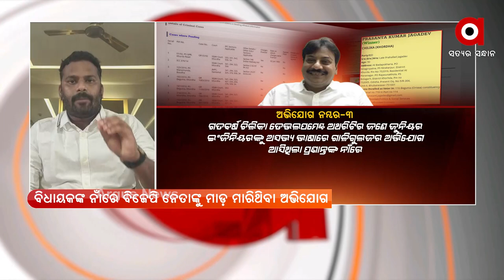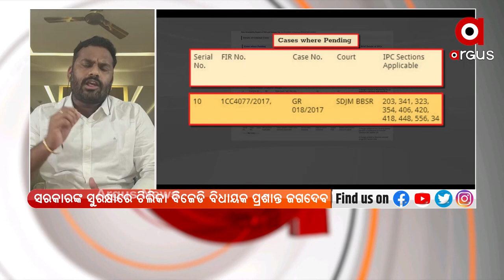BJD Legislator Prashant Jagdev's Dabang Giri | ArgusNews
Fighting at Khordha toll gate. Either Fighting with the Sarpanch or with the Tehsildar